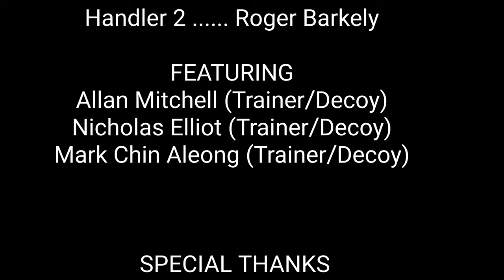Echo van het Vangaart & the 3 Decoys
Rottweiler IGP training in Trinidad and Tobago (Caribbean). Bark and Hold training. Training for the escape. In the escape the simulation mimics a dog chasing and taking down prey. With a powerful dog like the Rottweiler, the Decoys struggle to keep their balance.

Echo van het Vangaart, Sire: Nestor van het Falconsnest (Multi V1, Multi Sieger, BH, ZTP, AD, IPO 3) Dam: Coco von Arden Hause (NDD)